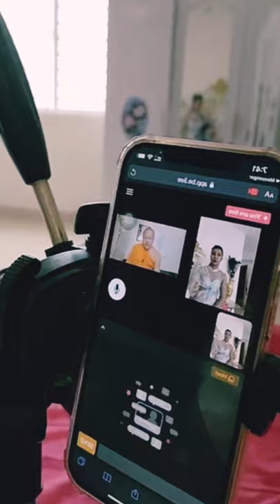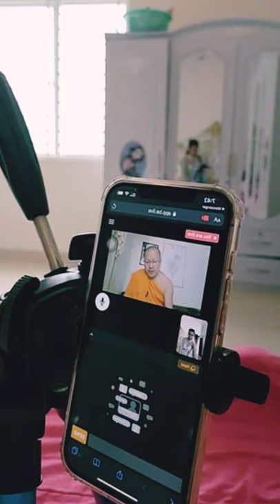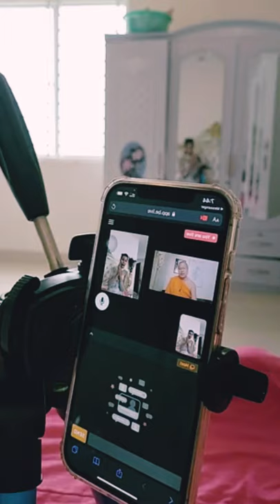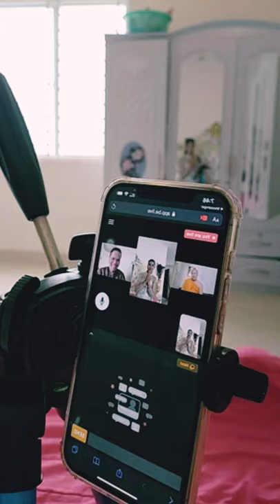តស់រៀនស្មូត San Sreypov សាន់ ស្រីពៅ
ប្រសិនបើមានកំហុសត្រង់កន្លែងណា សូមលោកម្ចាស់គ្រូ និងសហការី ព្រមទាំងលោកតាលោយាយ បងប្អូនជនរួមជាតិទាំងអស់ ផ្តល់យោបល់ (Comment) នៅខាងក្រោមវិឌីអូ ឬទាក់ទងតាមហ្វេសបុកផ្ទាល់របស់ខ្ញុំព្រះករុណាខ្ញុំបាទ ដែលមានលីងនៅខាងក្រោម។ ម៉្យាងទៀត ប្រសិនបើចង់ឱ្យខ្ញុំព្រះករុណាខ្ញុំបាទដកឬលុបវីដេអូណាមួយនោះ សូមលោកម្ចាស់ និងលោក/អ្នក Comment ឬក៏ ទាក់ទងមកខ្ញុំតាមរយៈហ្វេសបុក (Facebook) ខាងក្រោមនេះផងដែរ។

សូមអរព្រះគុណនិងអរគុណ👏